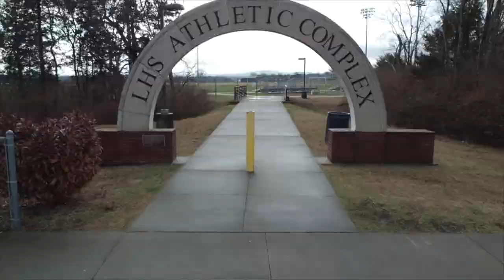April 24, 2023 - Blue Devil News